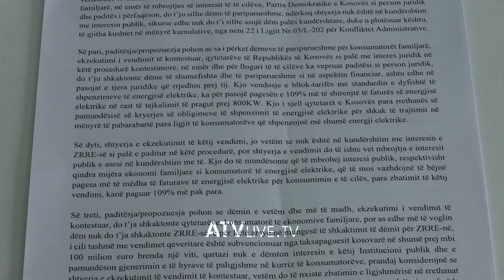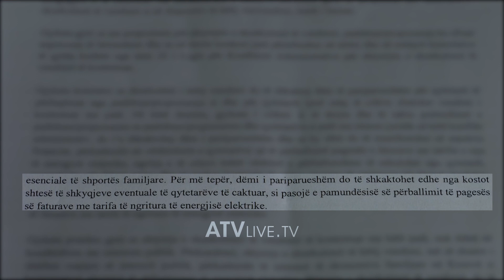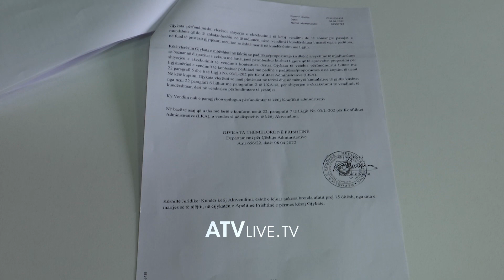Gjykata pezulloi vendimin e ZRRE-së për tarifat e reja të energjisë